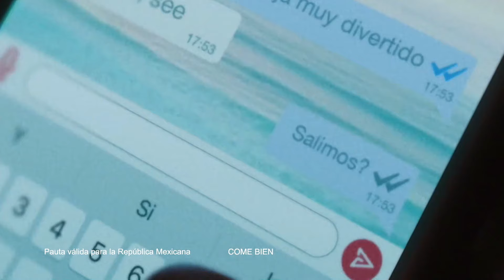DORITOS 'El Fantasma del Ghosteo' (2024)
Comercial de Doritos: El fantasma del 'ghosteo'
Doritos fallar es de valientes.
Doritos enfrenta tus fantasmas.